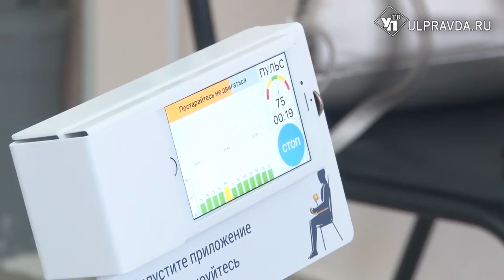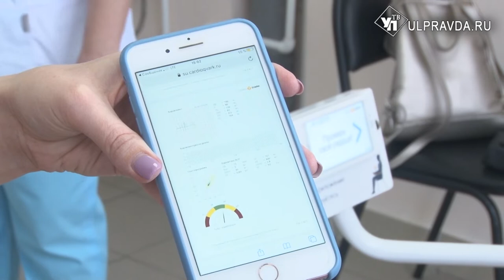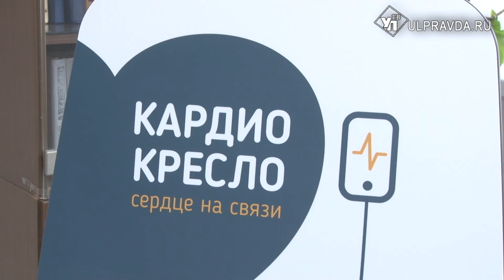Чудо-кресло от депутата Госдумы. Ульяновцы смогут обследовать сердце за минуту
Реабилитационный центр областного кардиологического диспансера получил в подарок от депутата Государственной Думы Владимира Гутенева новое оборудование.